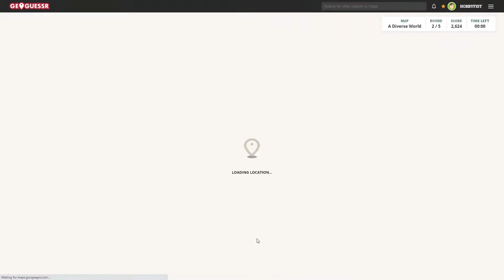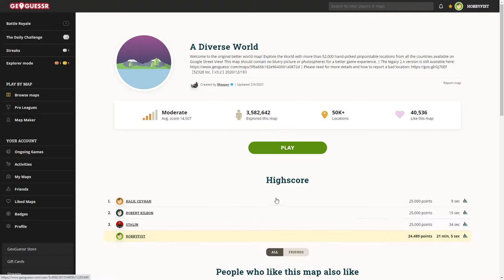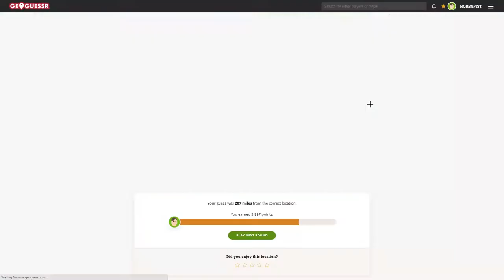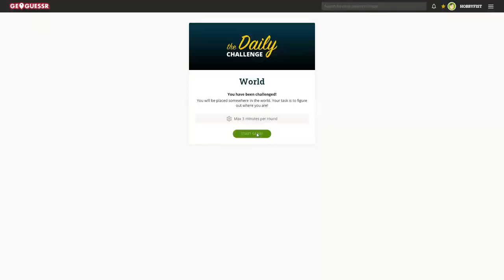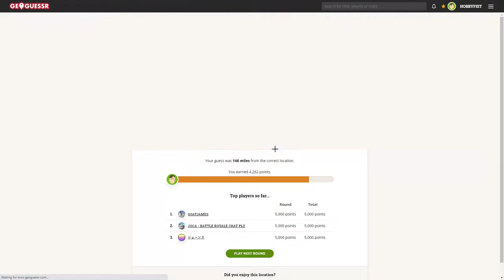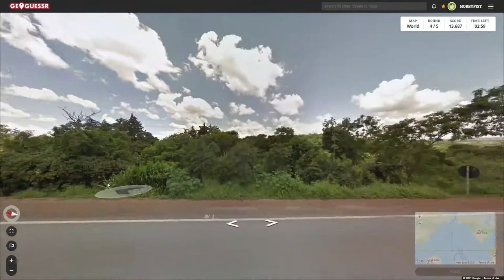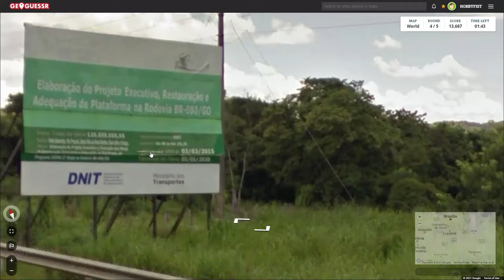Hobbyfist Geoguessr- [Part 456] Hunter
Monstah